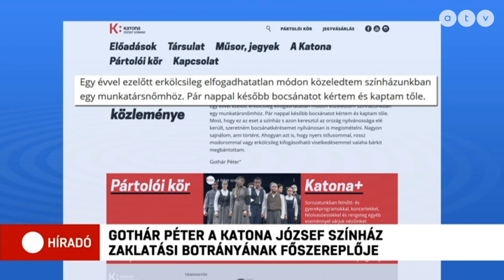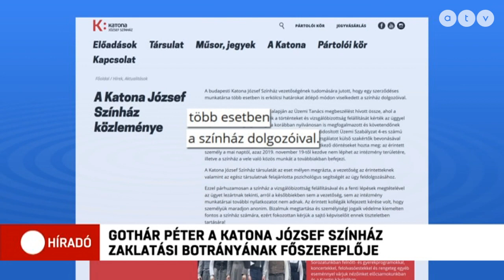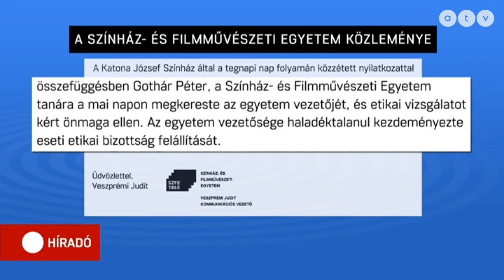Botrány a Katonában: Gothár Péter bevallotta, hogy "elfogadhatatlanul közeledett" egy kollégájához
A színházi és filmes rendező közleményt adott ki, ebben azt írja: egy évvel ezelőtt erkölcsileg elfogadhatatlan módon közeledett egy munkatársához.